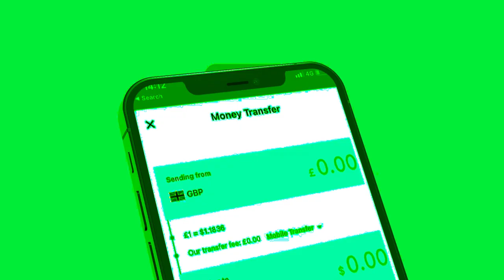Xog Beelaha Daarood oo shir Somaliland halis ku ah ku qabanaya Laascanood? Wararkii u danbayey?